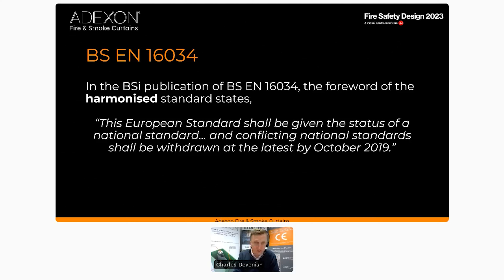Fire Safety Design 2023: A technical comparison of BS EN 16034 & BS 8524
Our Managing Director, Charles Devenish, presenting an Adexon Fire & Smoke Curtains presentation at the Architects' Journal virtual Fire Safety Design 2023 conference on 02/11/2023.